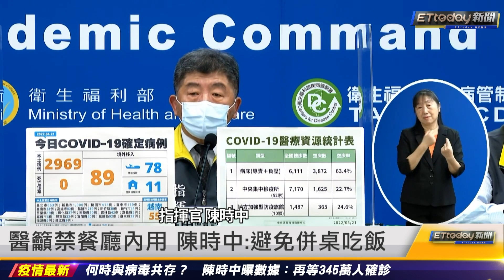下月開打！ 6-11歲打莫德納 高風險第4劑｜20220422 ETtoday新聞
主播：黃凱翊　陳珊珊

新聞內容
下月開打！　6-11歲打莫德納　高風險第4劑
兒童打莫德納家長不滿　柯文哲：盡量配合
進口快篩要來了！　5/2前有2859萬劑抵台
陳時中：醫護基礎設施優先篩檢代替隔離
柯文哲提議以篩代隔：再不改一周內停擺
醫籲禁餐廳內用　陳時中：避免併桌吃飯